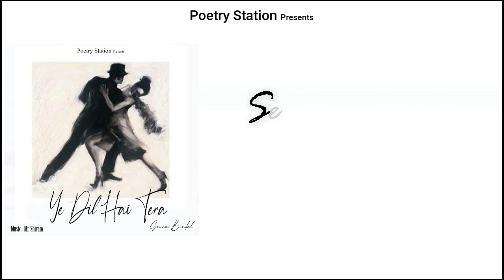Velentine day 2021 || Ye Dil Hai Tera || Romantic Shayri || Sad Shayari || Poetry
Title
Vocal/Writer